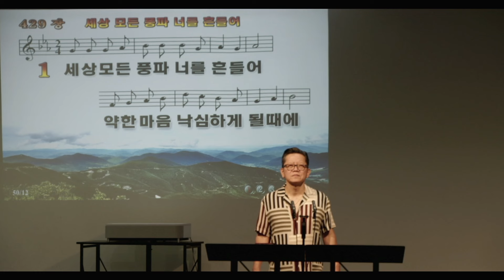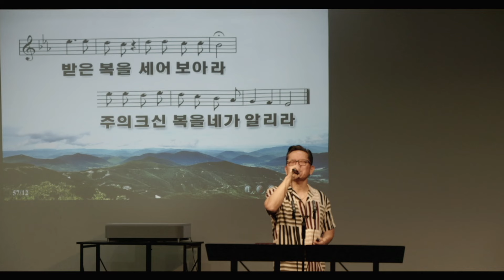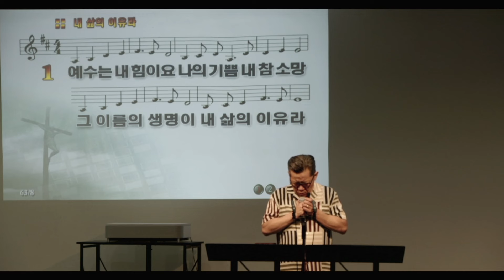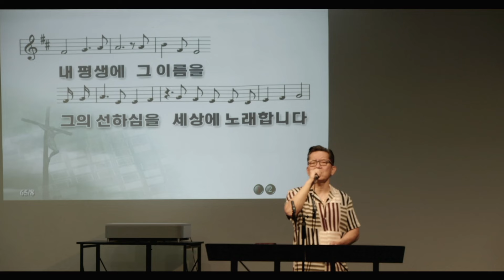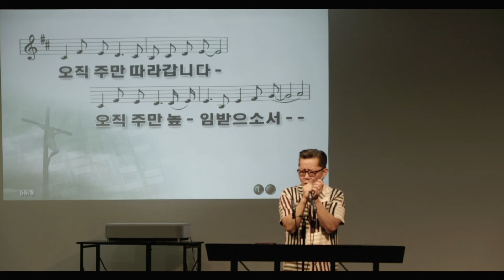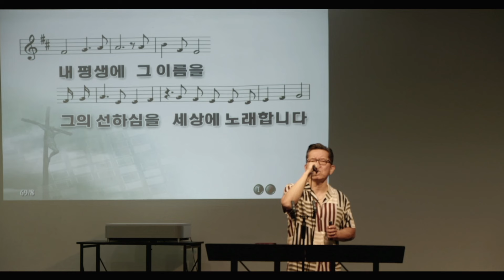끝까지 함께 하는 신실한 마음 예레미야 40장 110724